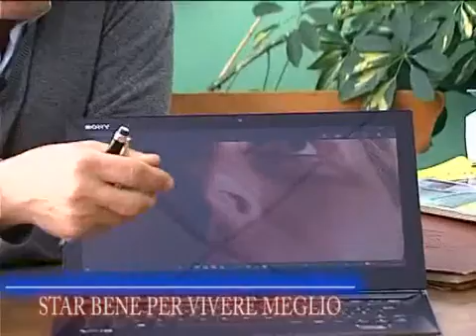Rinoplastica risultato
intervista al dott. Angelo Trivisonno per info: 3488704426